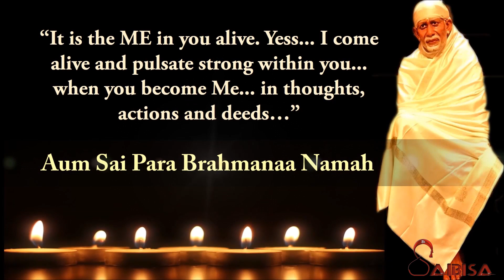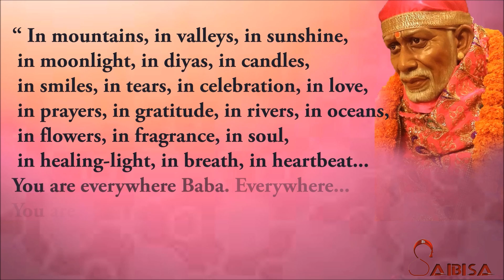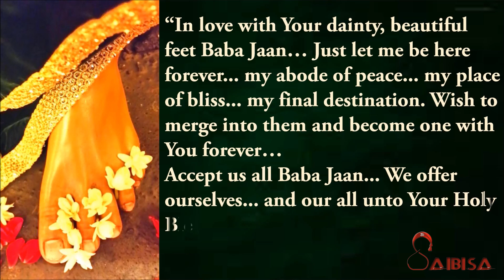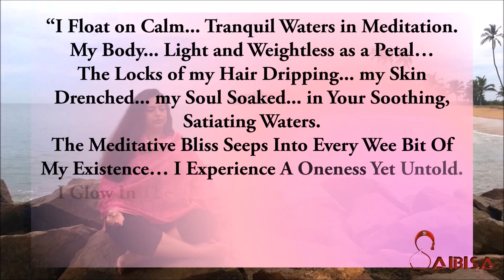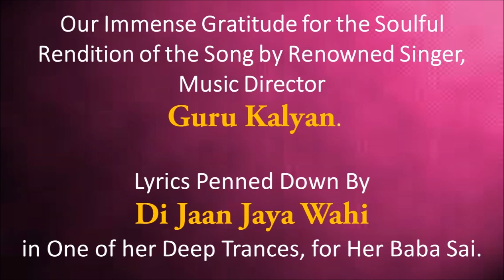The Love Story Of Our Fakira... With Her Fakir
There are beautiful days and there are blissful days... but some days are beyond expression. And one is surely today. :)

Three years ago... same day... June 05th... He came to my home from Shirdi :) And before I knew... 'my home' had transformed into 'Our Little Shirdi'. :)

Yess... The day Baba reached me in His Glorious Magnificent Sagun Roop as a Huge Life Sized Idol. Little did I know that in this Sagun Roop He would give me my most sublime 'nirgun' life changing experiences. 👆👆👆

HE... that I thought was a beautiful idol... was Him... Himself... Alive and Palpitating.. but breathing through my breath... beating as my heart beat... walking in my feet... merging into my soul... while my soul merged into His. Yes... He not only came home that day... He also slowly came alive within me. 💝💝 My life changed and then He worked through me and changed many many  lives... and you have experienced that. :)

So today must be celebrated.. :) must be made memorable. Completely by His Wish... ChaitRavi Shankar created a beautiful video right in time... A video depicting Your Fakira in Love with Her Fakir. :) ❤ Our Beautiful Love Story captured in Pictures and Words. ❤ The lyrics of the background song were penned by me in a state of trance.. And then our dear Guru Kalyan... Baba's very own... gave life to the lyrics with His Voice and music. :) Baba during those days would address me as BabaJaan. So when you hear the lyrics... remember Baba is the Fakir... BabaJaan... His Fakira. :) Chaitra I never knew.. never thought your effort and love would reach the world on such a special day. :)

Happy 05th June my SAIBISA Family... Sharing the Video... Wishing you Bliss... Baba Bliss. ❤

Aum Sai Para Brahmanaa Namah ❤❤